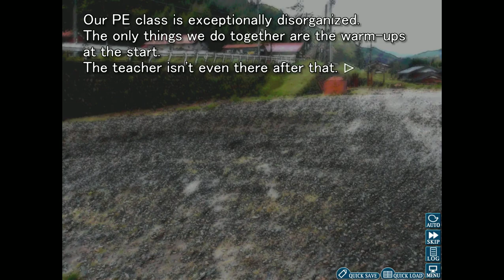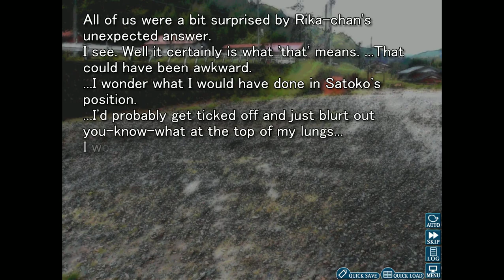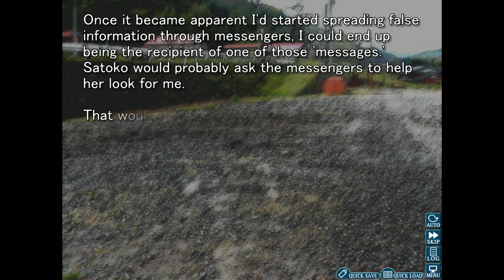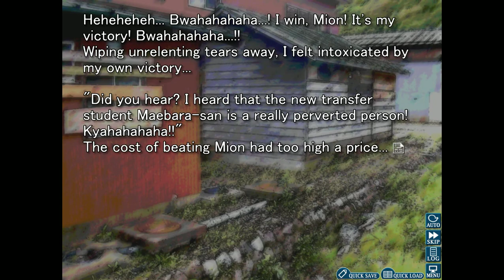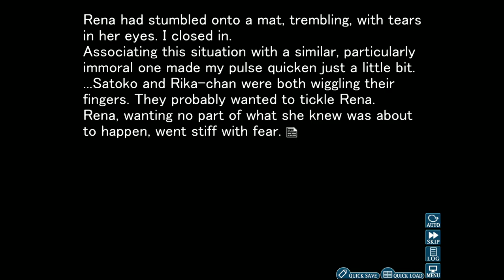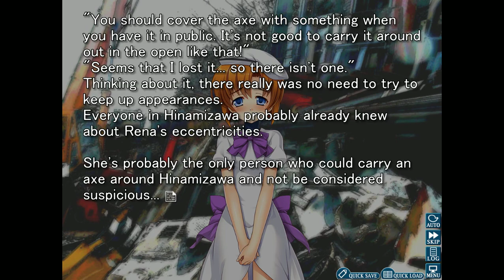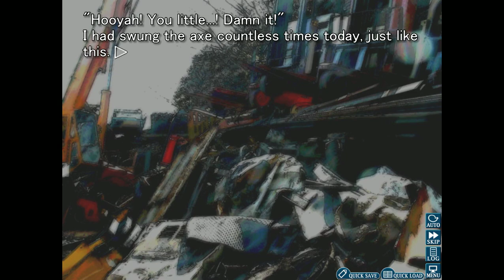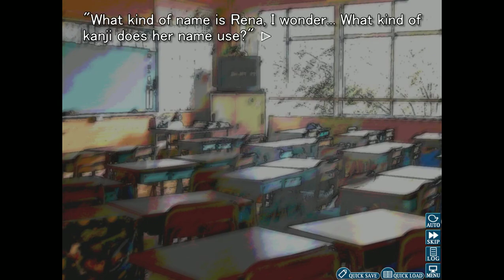Higurashi Ch.1 (Pt 4): Neo Plays Zombie Tag & Helps Rena Rescue Colonel Sanders From the Dam's Dump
[BIND LET'S PLAY]

As unnerving as the death of the dam foreman was, when invited to play a game of Zombie Tag with your fellow club members only a morally bankrupt, mentally-defective tool would be heartless and stupid enough to decline. And what would be an even WORSE thing to decline than a game of Zombie Tag? Letting a life-sized statue of Colonel Sanders that Rena, one of your friends from the same club, discovers in a garbage dump that just so happens to be located right next to the same dam that said unnerving murder took place in be left buried and forgotten under a mountain of trash, forever alone but still loved by Rena. Of course, Neo isn't mentally-defective and morally-bankrupt enough to decline EITHER of these things (he knows, he checked), so off he goes, doing whatever he can to survive the zombie apocalypse while rescuing Colonel Sanders from certain doom!